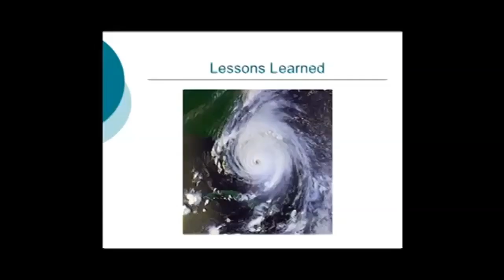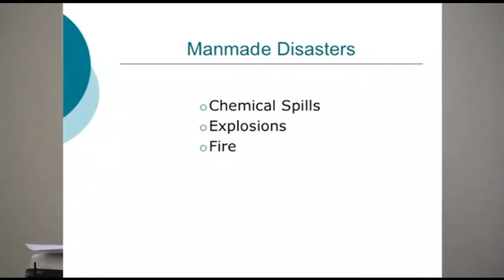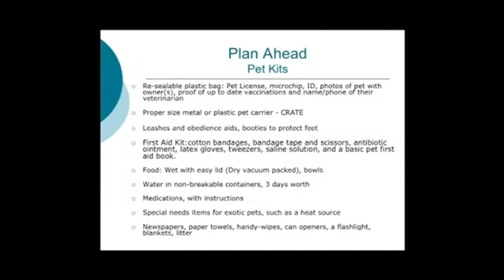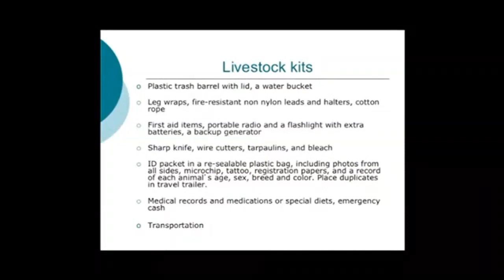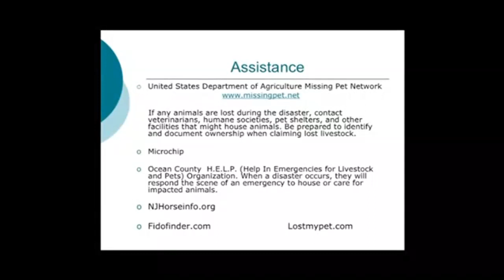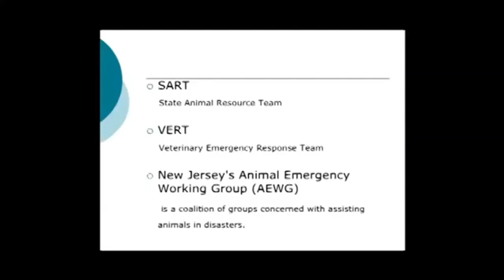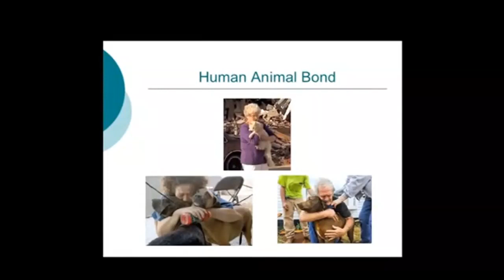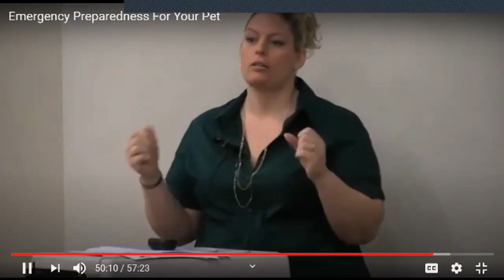Emergency Preparedness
This video gives vital information and instructions in event of emergencies